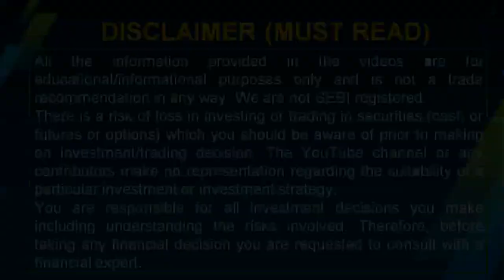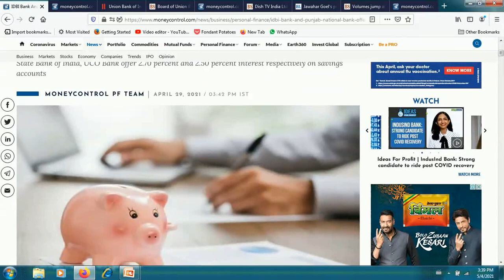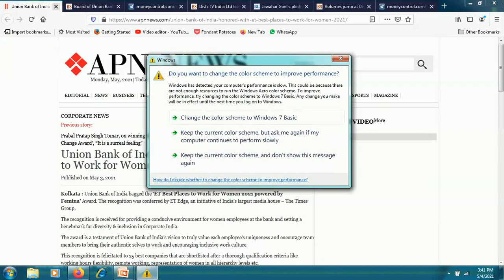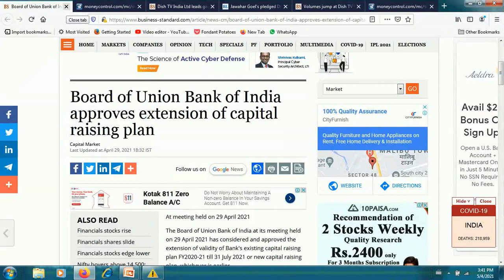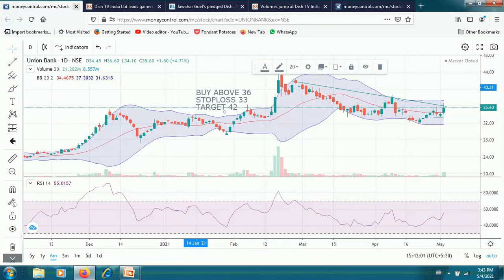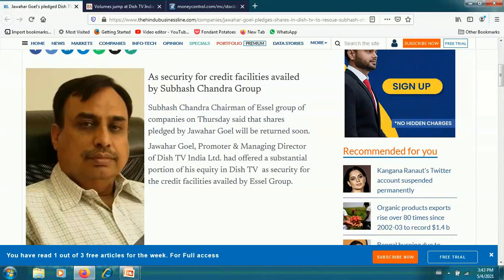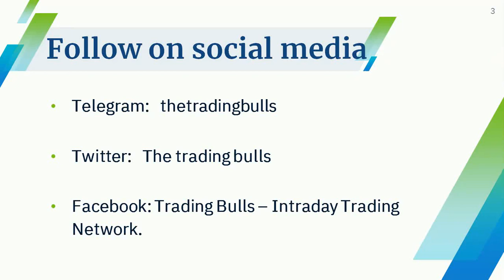PUNJAB NATIONAL BANK SHARE LATEST NEWS DISH TV UNION BANK OF INDIA SHARE NEWS TODAY PRICE TARGET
PSU BANKS PRIVATIZATION NEWS, PSU BANKS NEWS, PSU BANBKS PRIVATIZATION NEWS UPDATE TODAY

What are the top Stocks ?
 What Stocks are expected to rise ?
What stock should I Invest ?